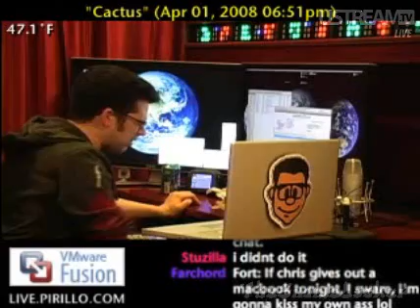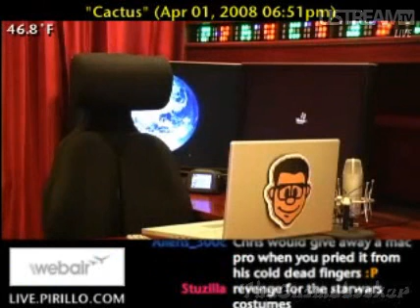Poo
Wicket gave Chris a nice steamy present.